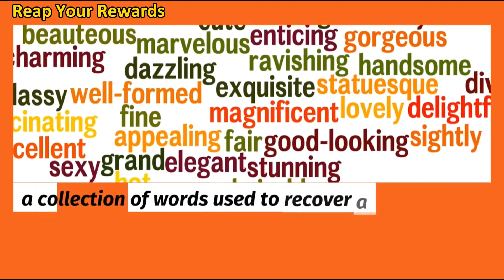Base64 Wallet Seed: Essential for Cryptocurrency Recovery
The base64 wallet seed is an encoded form of a seed phrase, a collection of words used to recover a cryptocurrency wallet. The seed phrase usually comprises a series of randomly generated words produced by the wallet program.

About APRIL:

The metaverse is emerging, and April is positioned as a major player in this space.
We combine decentralized ID services with world-class consumer Dapps.

April is a blockchain-based project which builds Decentralized Applications (Dapps) where users earn rewards by playing games based on real-world events. A real-world event could be a football match played between two countries. Real-world event games are powered by our decentralized identity technologies.